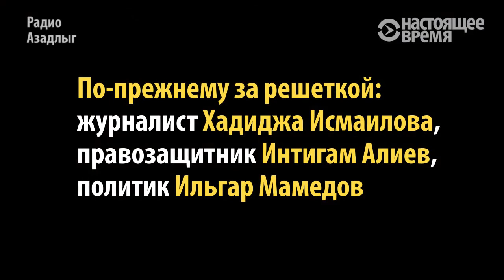В Азербайджане помилованы несколько политзаключенных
17 марта президент Азербайджана Ильхам Алиев подписал распоряжение о помиловании. Среди тех, кто вышел на свободу – политзаключенные: правозащитник Расул Джафаров, члены движения NIDA Рашад Гасанов, Рашадат Ахундов, Мамед Азизов, Омар Мамедов, журналисты Парвиз Гашимов и Хилал Мамедов